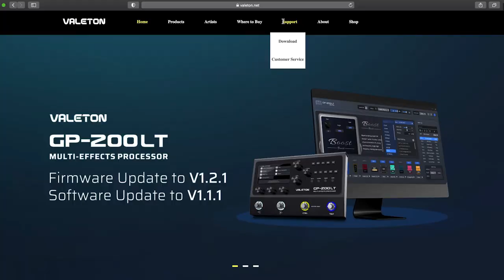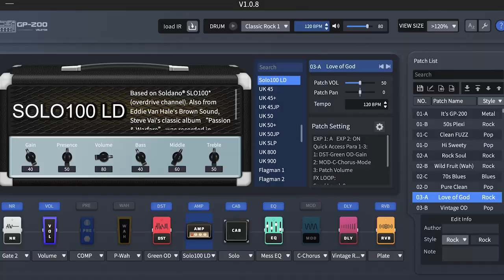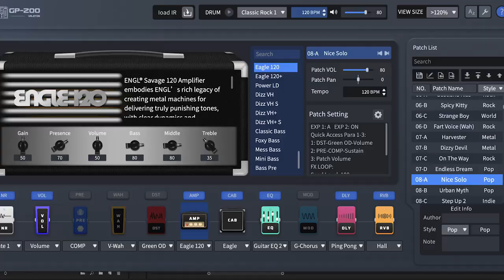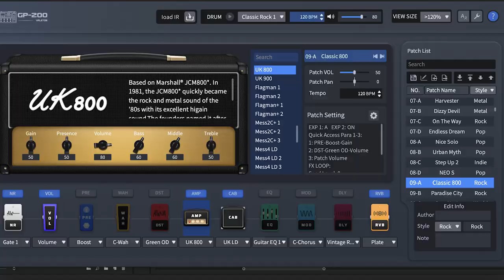TWEAKING VALETON GP200